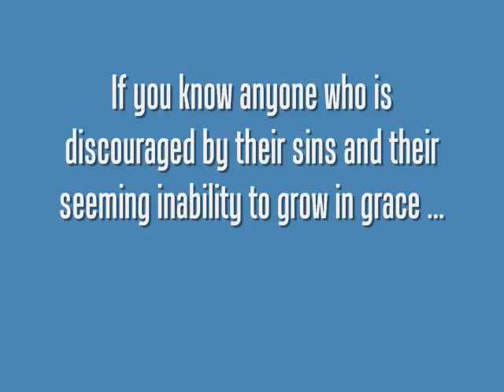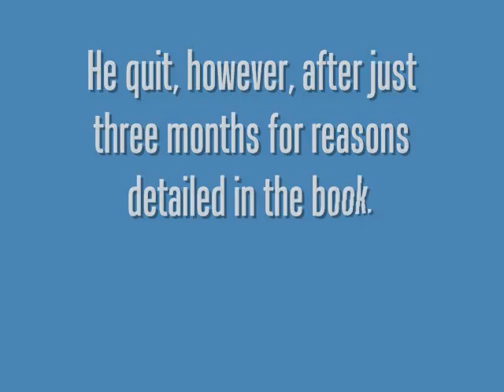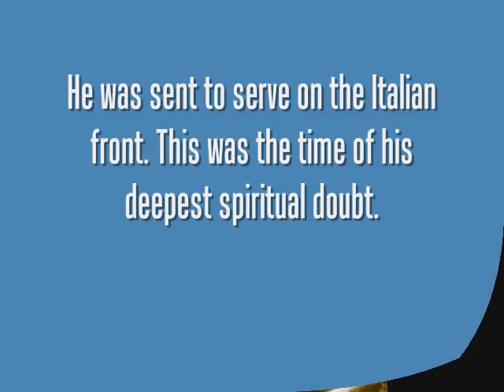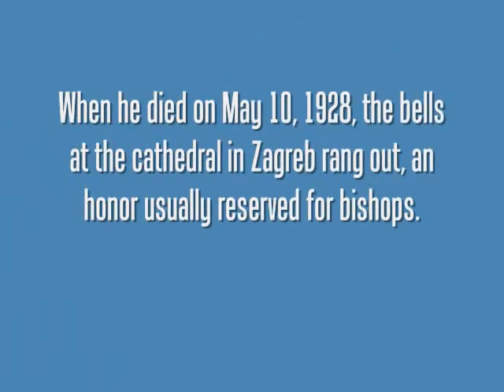Ivan Merz.wmv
The second video in the "39 New Saints You Should Know" series. Keep in mind, these videos do not tell the story I tell in the book. They're simply meant to introduce you to these incredible men and women.